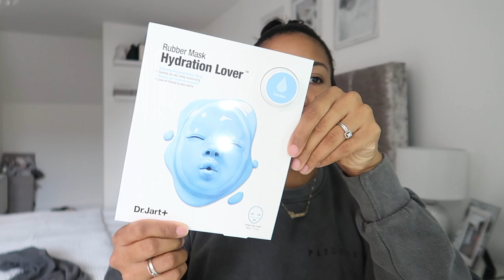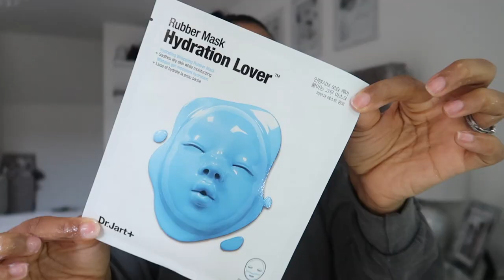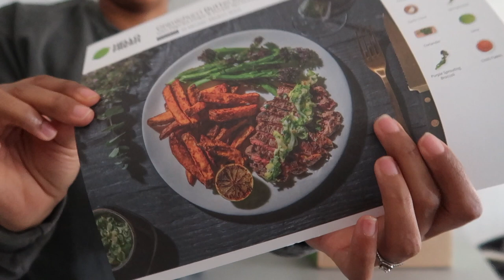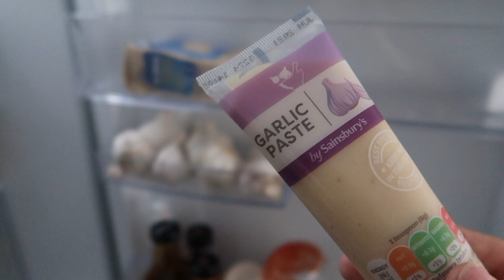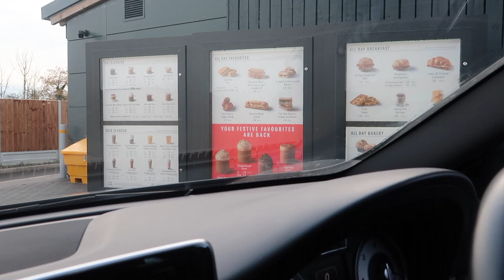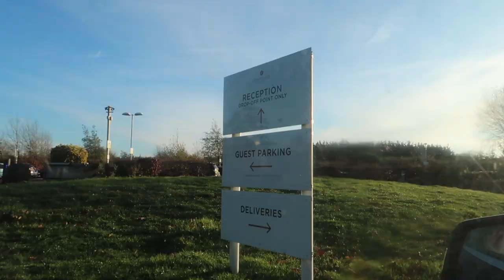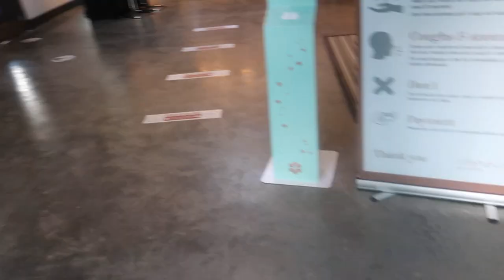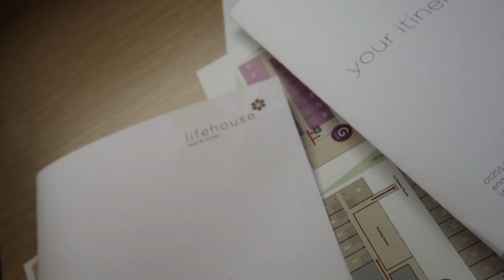VLOGMAS WEEK 2 - HANGOVER? LIFEHOUSE SPA, SPEED CLEAN, DUSK HAUL, MY FILMING SET UP & MORE!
Slightly Hungover start to the vlog, but hey it's DECEMBER!!!

This vlog goes a little something like.

Talking you guys through my hangover hydration skin care, speed cleaning, Hello Fresh unboxing, A visit to Lifehouse Spa, Dusk Haul, Grazia Advent Calendar, A look into my filming set up & A cheeky starbucks

I had so much more that I will add to the next vlog, this was getting a bit long :)

ITEMS MENTIONED

Dusk Items:
Bed Sheet

Cushion Covers
65x65cm

Throw FYI this is too small for a superking size bed :(

See you all i next week's vlog!!

Cie xoxox